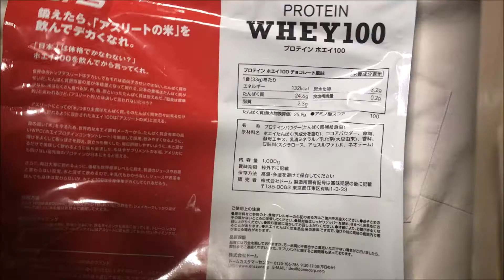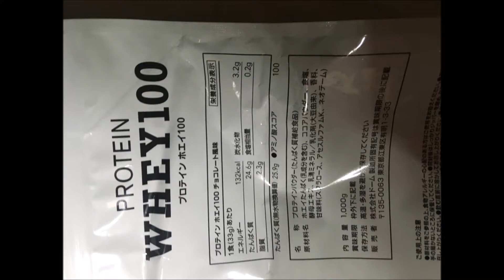DNS プロテインホエイ100 チョコレート風味 1000g買ってみた。 |ダイエット ぬふふの写真と動画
DNS プロテインホエイ100 チョコレート風味 1000g買ってみた。 |ダイエット | ぬふふの写真と動画 DNS プロテインホエイ100 チョコレート風味 1000g　DNS protein 100